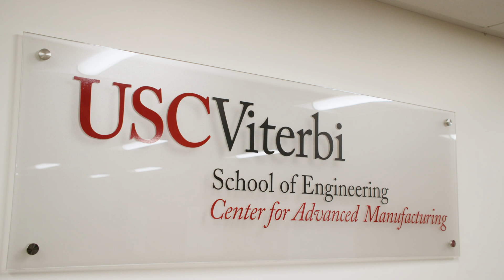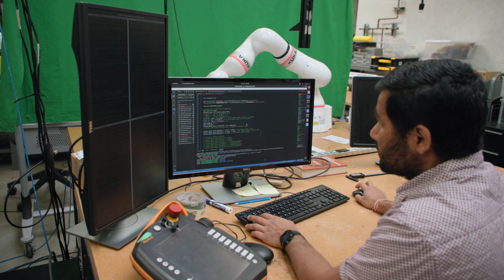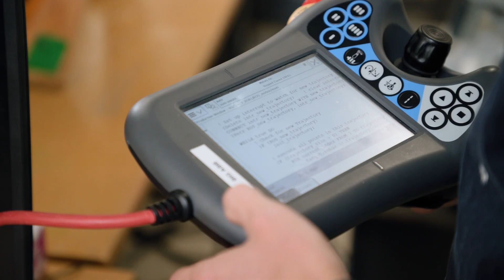USC Lab Tour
Tour a USC lab with SK Gupta, PhD and professor of mechanical engineering.